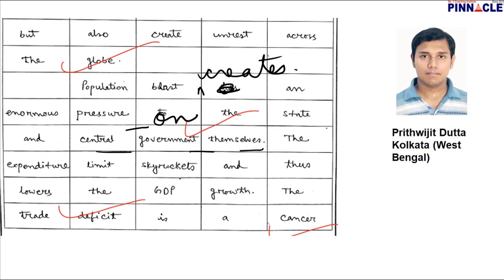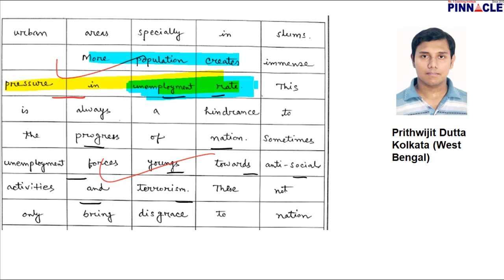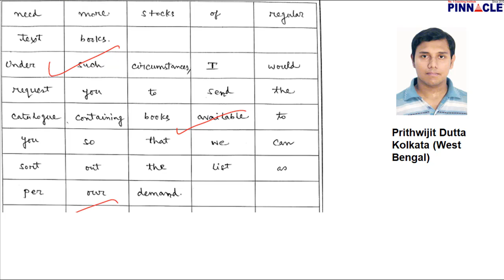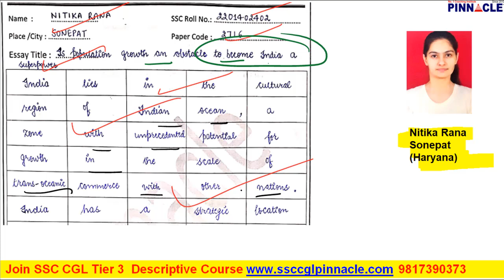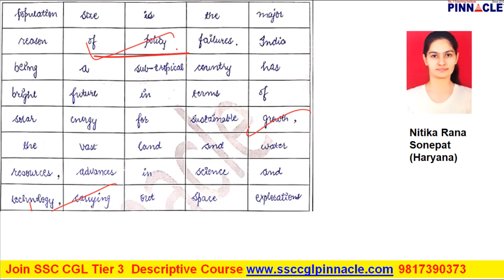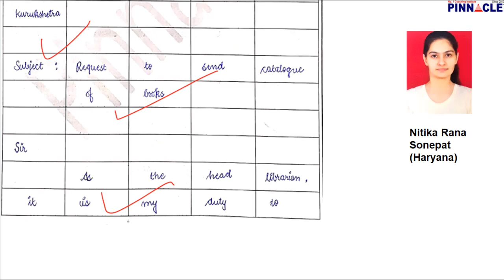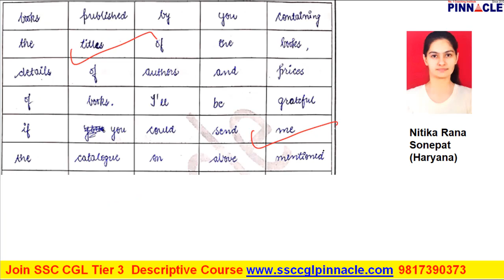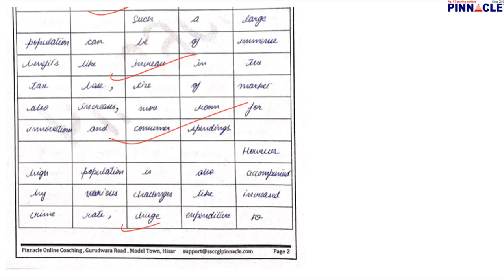SSC CGL Tier 3 Descriptive Paper code 2018 II essay writing I letter writing